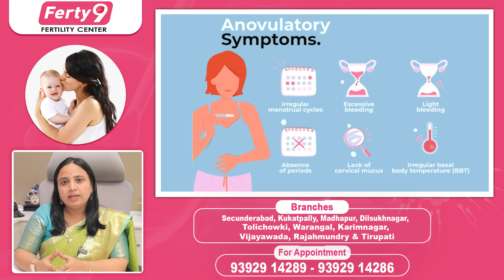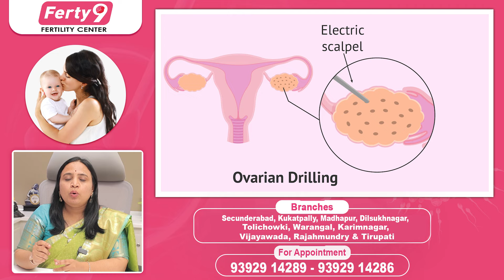PCOS లో LOD ట్రీట్మెంట్ అంటే ఏంటి..? || Best Treatment For PCOS || Best Fertility Center || Ferty9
1) WhatsApp Group: To Ask your questions to our Expert Doctors, Join

2) Facebook: LIKE and Follow

3) Instagram: Follow

Dear Friends,

Regards,
Ferty9 Team